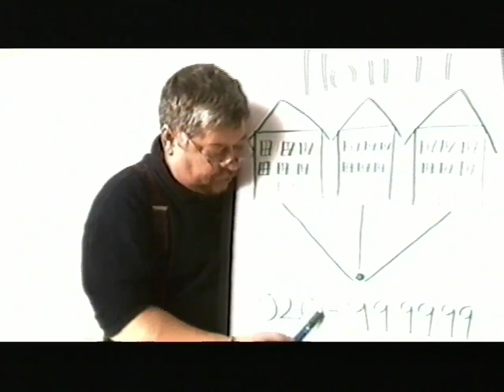Tv4 - Reklamblock Och Programtrailers - 45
Blocket innehåller reklam från:

pepcid
hotell direkt
olw
extrade
philips
vicks
kellogg's
natusan